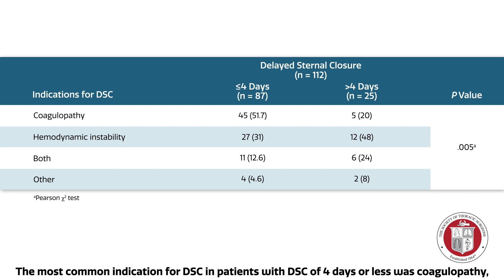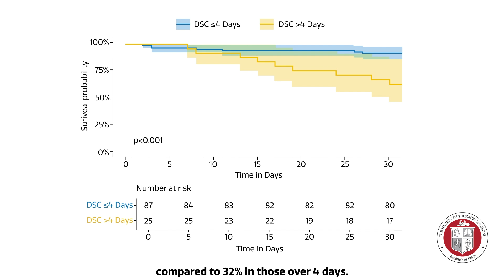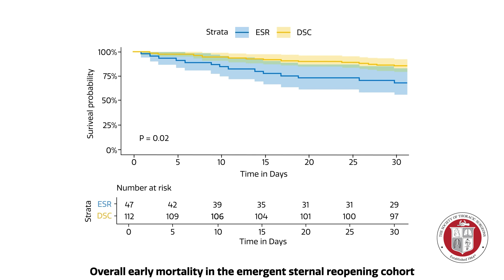DSC vs Emergency Sternal Reopening in ACHD patients | Annals Animated (October 2024)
Authors examined outcomes of delayed sternal closure (DSC) in adults with congenital heart disease (ACHD) by reviewing 159 ACHD patients undergoing cardiac operation from 1993 to 2023 who required DSC or sternum emergently reopened. Authors found that a brief duration of DSC in ACHD patients is associated with low morbidity and mortality, and higher rates of early mortality and complications were present among patients who did not achieve chest closure within 4 days of operation.